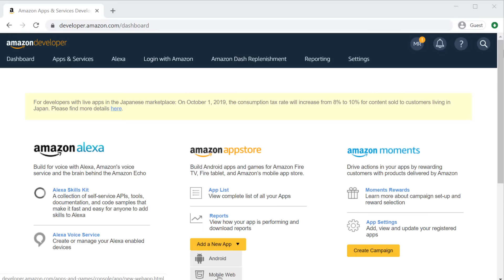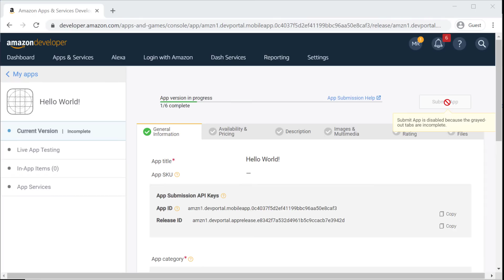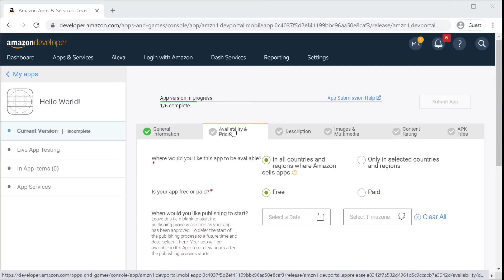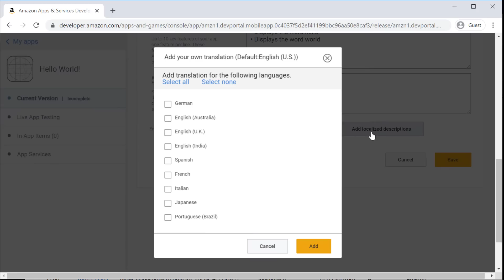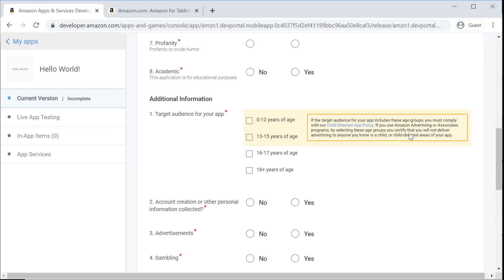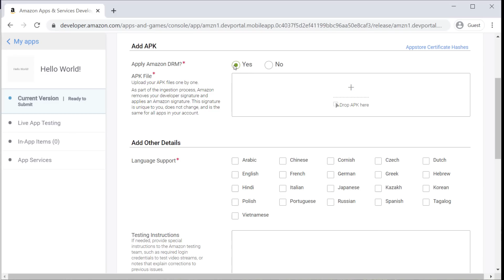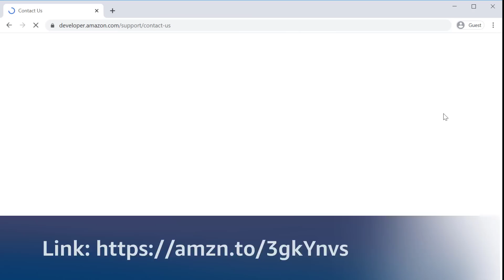How to Submit an App to Amazon Appstore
In this video tutorial Developer Advocate Moses Roth with explain how you can easily submit your Apps and Games to the Amazon Appstore.